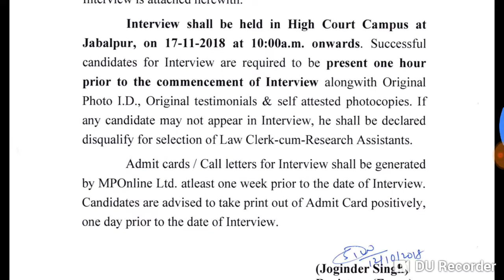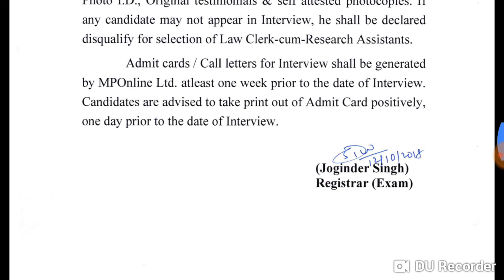MP HIGH COURT LAW CLERK MAINS RESULT || MPHC LAW CLERK MAINS RESULT || E2C